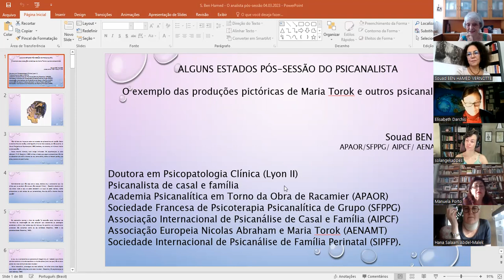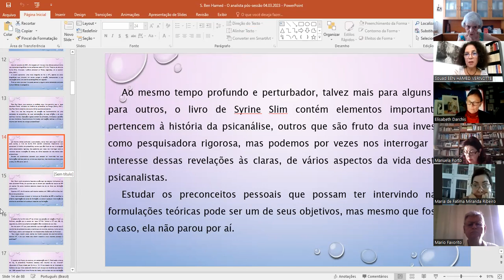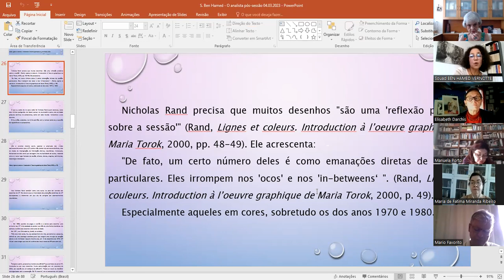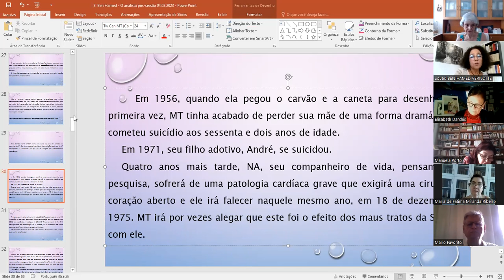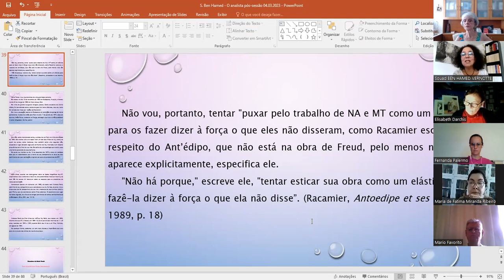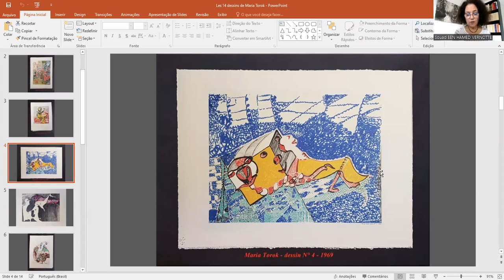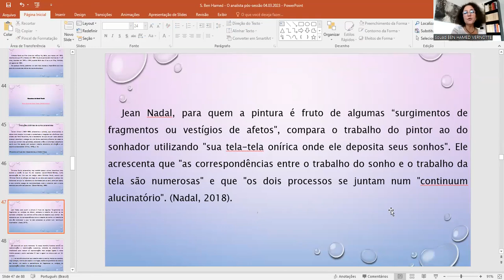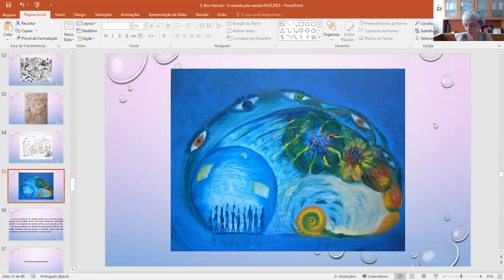QUELQUES ÉTATS DU PSYCHANALYSTE EN POST-SÉANCE - Première partie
QUELQUES ÉTATS DU PSYCHANALYSTE EN POST-SÉANCE
Les productions picturales chez l'analyste
Conférence de Souad Ben Hamed le 4 mars 2023 organisée par l'APAOR - Académie Psychanalytique Autour de l'Œuvre de Racamier

Certains psychanalystes s'adonnent à une activité picturale post-séance. Maria Torok nous a laissé 300 œuvres picturales souvent effectuées entre les séances. Que représentent ces dessins ? Des images, des fantasmes et rêveries qui surgissent à l'improviste chez le psychanalyste ? Des vécus contre-transférentiels particuliers ?

00:00:00 L'analyste hors séance - Nouvelle biographie de Maria Torok et Nicolas Abraham
00:24:35 L'activité picturale du psychanalyste - Les graphismes de Maria Torok
00:28:24 L'hallucinatoire chez l'analyste
00:36:45 Maria Torok "en transe" - Apres certaines séances
00:45:39 Questions de la salle
00:51:17 Événements traumatiques - Unité duelle
01:05:15 Association libres de la salle - Autour de 14 dessins de Maria Torok
01:09:47 Lecture et interprétation - Quatre dessins de Maria Torok (Francoise Lamm)
01:30:26 Productions picturales chez d'autres psychanalystes - M. Milner, C.David, J.Nadal, E. Darchis
01:39:53 Productions picturales en thérapie familiale - Elisabeth Darchis
01:51:06 Questions de la salle